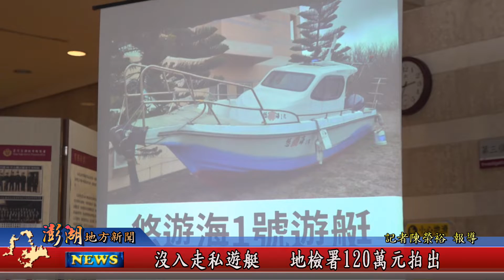111.06.02地方新聞：沒入走私遊艇 地檢署120萬元拍出